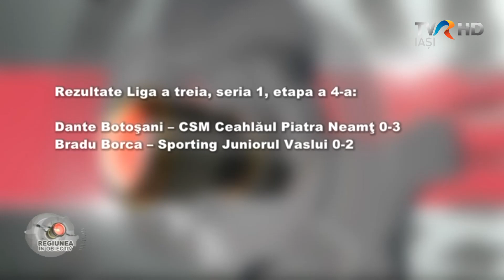Regiunea in obiectiv TVR Iasi - 5 octombrie 2020